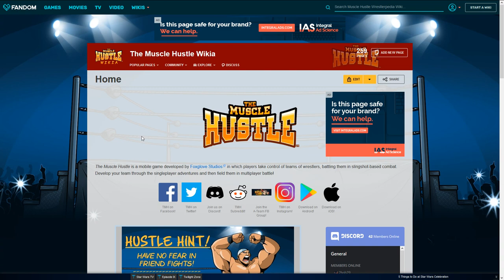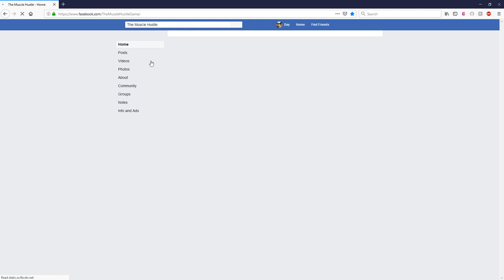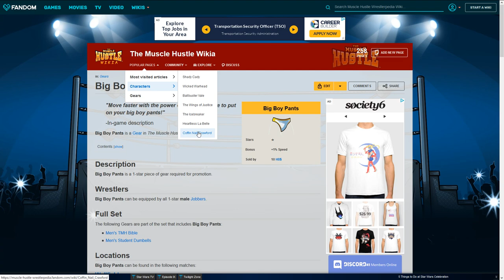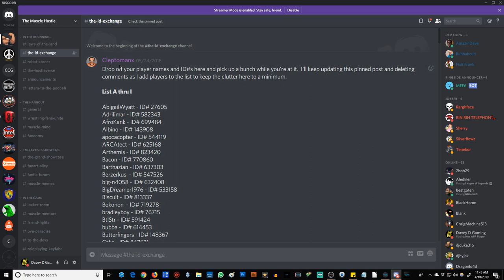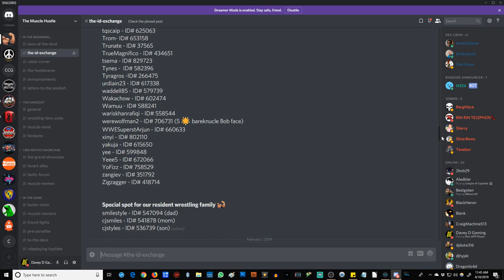The Muscle Hustle- Hustlenomics 101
An in depth look at The Muscle Hustle UI and character mechanics.

Q: Who is the A-Team and why do they have beef with the Hustleverse?
A: The Hustleverse is the combined social media community of the fans and players of The Muscle Hustle. All the featured social media platforms have their own section of the community and it's all interconnected. This also includes all the resources the players have made like the Wrestlerpedia wikia page and the TMH Subreddit. The A-Team is the highly competitive part of the Hustleverse, based mainly in their facebook group. They don't have beef with the rest of the Hustleverse per se, but they do enjoy any chance to climb the leaderboard ladders or face down all comers in pvp.

Q: What are "Face" and "Heel?"
A: Just like in pro wrestling, characters are either Faces (heroic, good guy characters) or Heels (villains). You can find out what alignment a wrestler is by looking at their art, their ability kits, and their little face/heel icon. Face looks like angels while Heel looks like imps. Face and Heel characters do not have different numbers on their stats, but their differing abilities do influence how each alignment of wrestler is used.

Q: What does the Fight button do in the Contact List?
A: It lets you have a one-on-one for-fun pvp bout with that contact! The first wrestler brought in is the wrestler you have designated as your Hero, which is the option that lets your friends call on your wrestler in pve matches. Setting a wrestler as a hero is explained later in the video. Friendly bouts do not KO your wrestlers and do not affect your pvp ranking in any way. It's for having fun or showing off!

Q: What are the Roles/Classes?

Law & Disorder, symbolized by the Red fist and background, represents criminals, lawkeepers, and former and current military style characters. They often favor abilities that bend the rules, but not necessarily break them, and demonstrate the discipline found on both sides of the law.

Showman, symbolized by the Yellow fist and background, represents the big, loud, bright, and charismatic wrestlers that work the crowds like nobody else. They favor abilities that emphasize athletic or acrobatic prowess or aiding allies to hype them up for the crowd.

Wild wrestlers, symbolized by the Green fist and background, represent the untamed power of nature and its beasts. They favor abilities that emphasize their strength and ferocity, or that show a bestial connection.

Olympians, symbolized by the Blue fist and background, are the finest athletes and sports performers the Hustle has to offer. They are all top competitors in their chosen sports, as well as in wrestling. They represent the hard-earned skill, athletic superiority, and tight rules of sport.

Hardhead, symbolized by the Purple fist and background, represents rebels, rockers, and rejects. Almost uniformly clad in leather, chains, and spikes, these miscreants are masters at thumbing their nose at The Man and embracing the brutality and insanity of the darker side of human nature.

Q: What are the filled and hollow star ratings?
A: All wrestlers are rated by rough power level in a numbered star system. The empy stars show future promotion capacity. Jobbers start at one star, and upgrade into two, and finally three star forms. Pros start at two stars (roughly as powerful as a two-star Jobber) and upgrade through three to four star as final form. Superstars begin at three stars and finish at five stars. Legends are the final tier of wrestlers, there is only one per role (except Law & Disorder as of this video, which has none yet). They start at four stars and upgrade all the way to six stars.